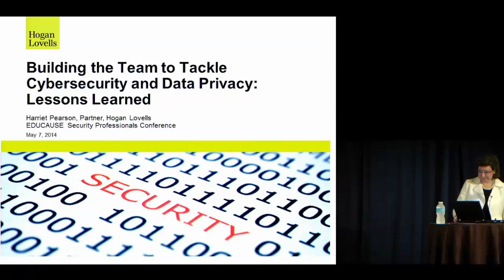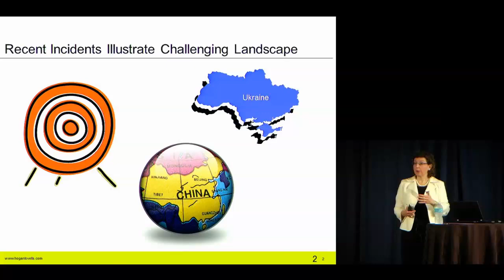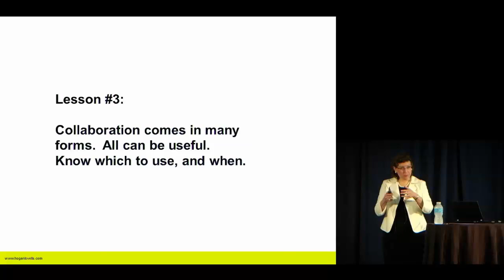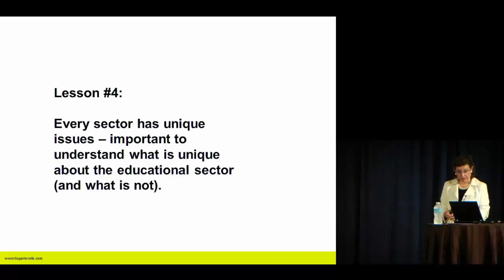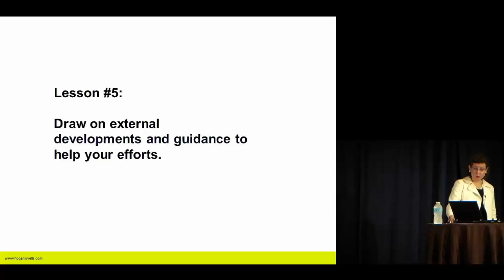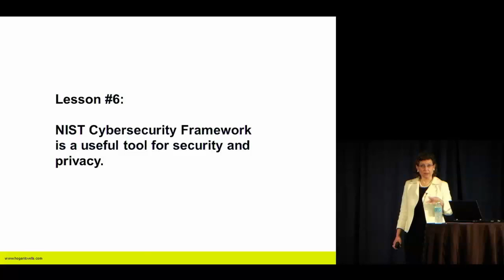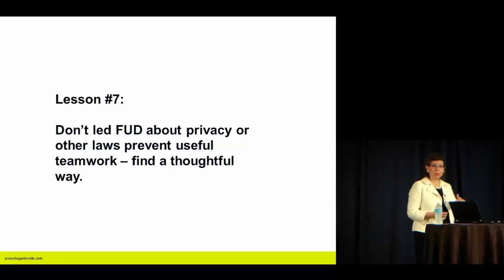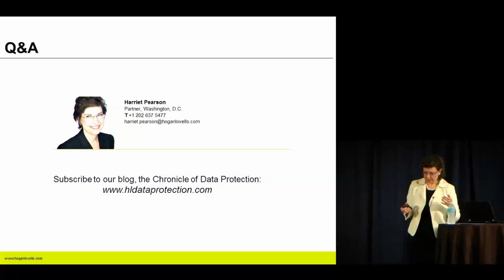Building the Team to Tackle Data Privacy, Cybersecurity, and the Law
2014 Security Professionals Conference. Harriet Pearson
Partner at Hogan Lovells US LLP reports on the current risk space and discuss what IT, security, and legal need to be doing now to address cybersecurity and privacy risks.